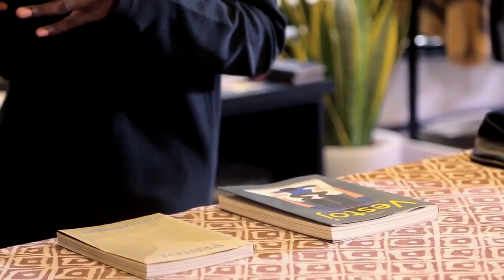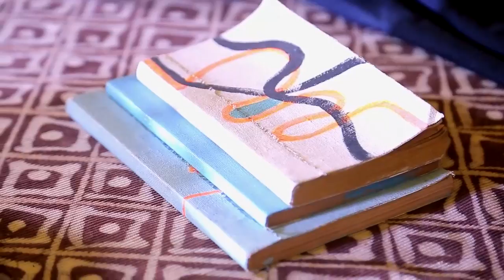Stranger Lagos & AfroBeach Rave | Urban SPICE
Get the ultimate insider experience to Alternative fashion and creative community - Stranger Lagos  and the 2018 Afro beach rave on this episode of Urban SPICE with Valerie Ike

Stranger is a concept store inspired by the need to share our curiosities and interests with a wider audience. Afro Beach Rave is Africa's Biggest Beach Rave.